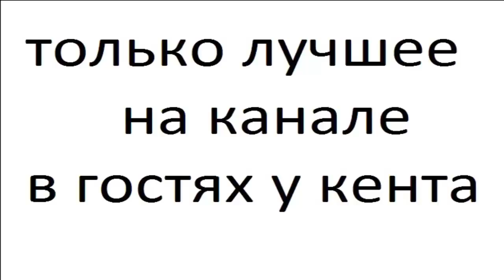БЕНГАЛЬСКИЙ ТИГР часть 7